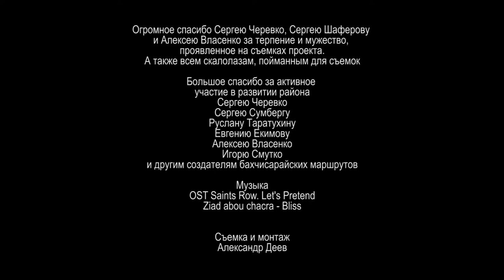Скалолазание в Крыму. Бахчисарай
Бахчисарай, а именно Староселье, это небольшая уютная долина между красивых скал. Кто-то просто любуется этими природными скульптурами, а мы - скалолазы, используем их иначе. За последние 5-7 лет этот скалолазный район в Крыму развился и окреп и теперь радует сотни скалолазов своими интересными маршрутами.

Спасибо всем скалолазам, которые участвовали в съемках проекта и отдельное
Сергею Шаферову
Сергею Черевко
Алексею Власенко

Bakhchisaray - namely Staroselie - is a small cosy valley between beautiful rock faces. But it's not only their beaty that attracts people. Rock climbers come here for their routes. For the past 5-7 years this climbing region has been rapidly developing so now climbers can enjoy hundred of interesting routes.

Huge thanks to all climber who took part in shooting, especially to

OST Saints Row. Let's Pretend
Ziad abou chacra - Bliss